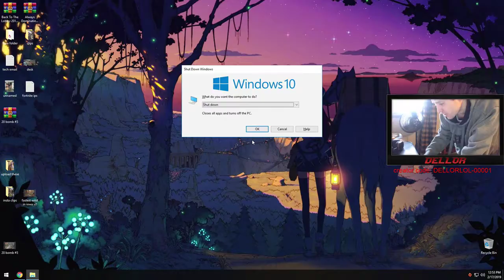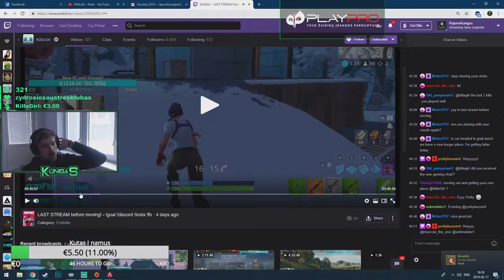Apex Legends - Maximizing Movement with Any Legend